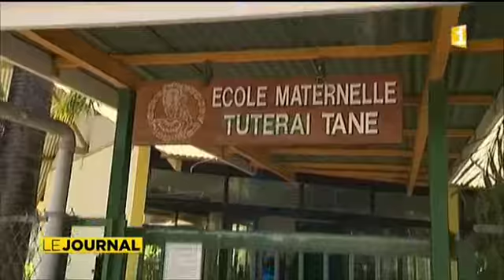Suspicion d’un cas de tuberculose à l’école Tuterai tane